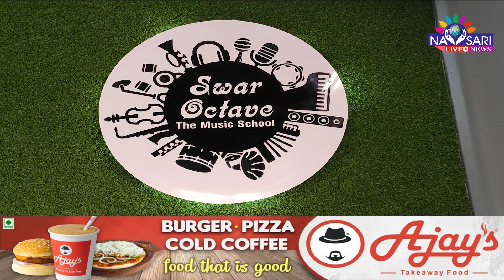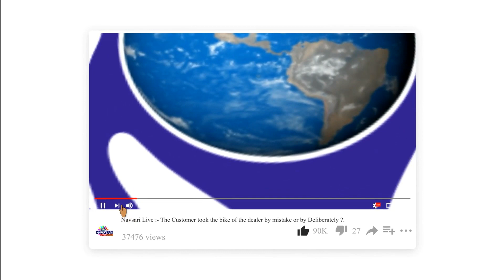Navsari Live :-South Gujarat Idol :- Kala Guru 06 :- Jigar Patel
કલાગુરુ જીગર પટેલ